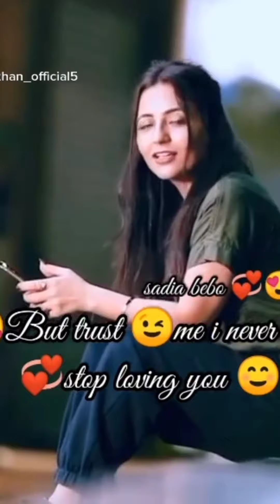Sadia bebo || cute couple|| love status